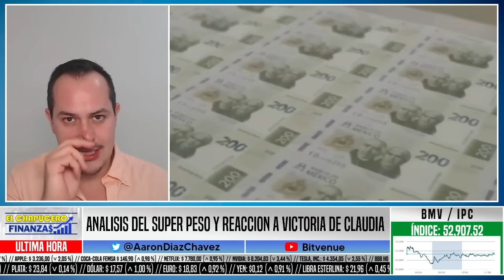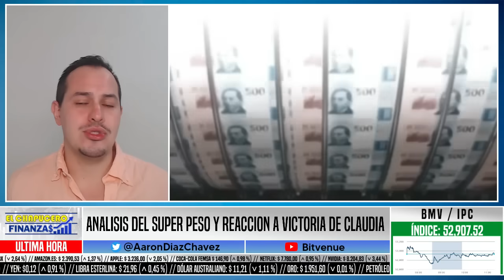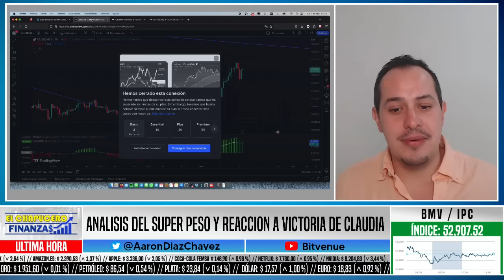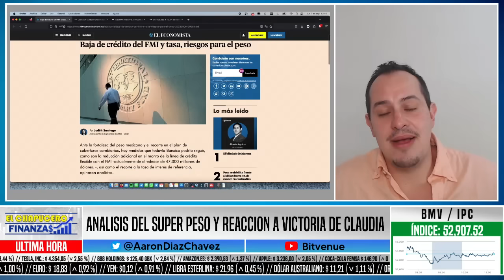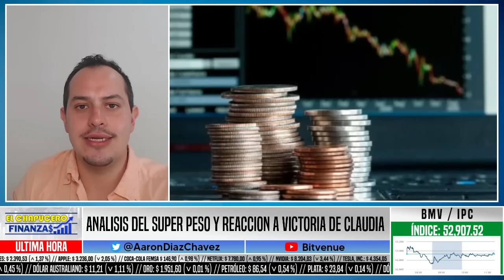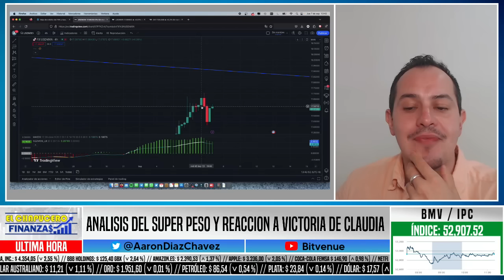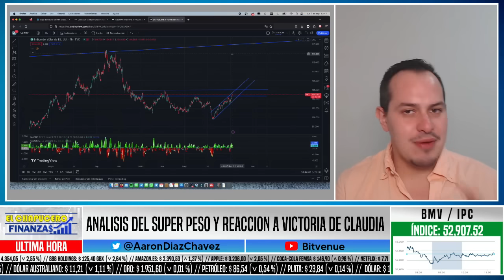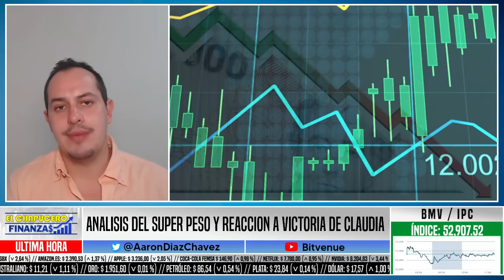REGRESA CON TODO SÚPER PESO DESPUÉS DE ELECCIÓN DE CLAUDIA